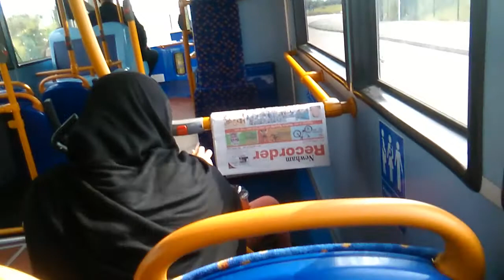WHOOSH 101 to wanstead 19856 LX12 CZk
On.a whoosh roaring enviro 400
After I finished recording the bus almost turned a bend at 50mph
The 101 is operated by stagecoach London at barking BK